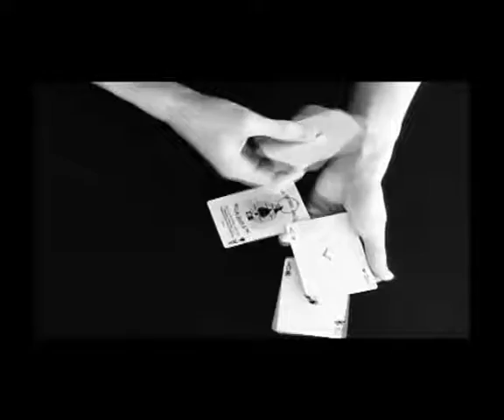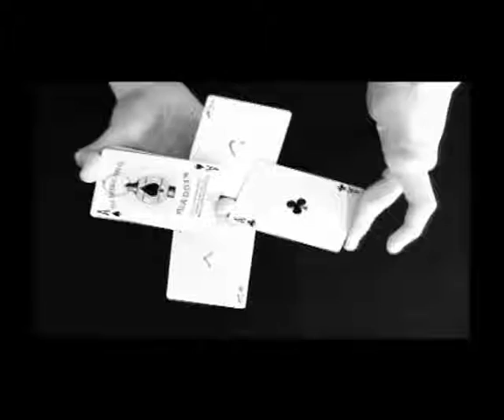Smooth Operations by Kevin Ho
Introducing the card magic and flourishes of Kevin Ho, Smooth Operations is a 60 page book explaining an array of new material for both the curious student and seasoned pro with over a hundred photo illustrations for an enjoyable learning experience.

Kevin is a rising young Singapore-based magician with some serious talent. As a flourisher, he's already earned a reputation as one of the best. His style is fresh, ultra smooth, and extremely visual. And his magic is no different. Learn 5 effects, 4 sleights, 3 productions and 2 flourishes in 1 kick ass manual on card magic.

Step into a world of visual madness and experience the unexpected.

Pages 59 - Saddle Stitched, 8 1/2" x 11" (Glossy Paper)